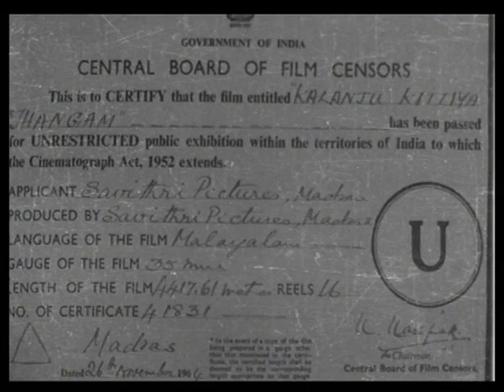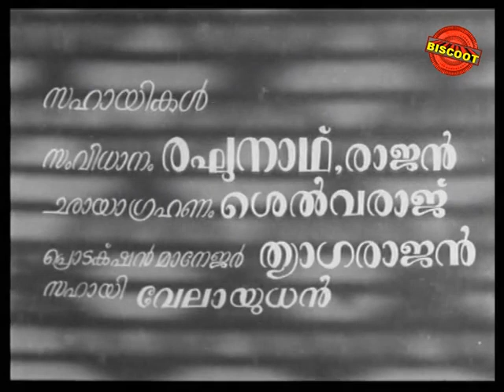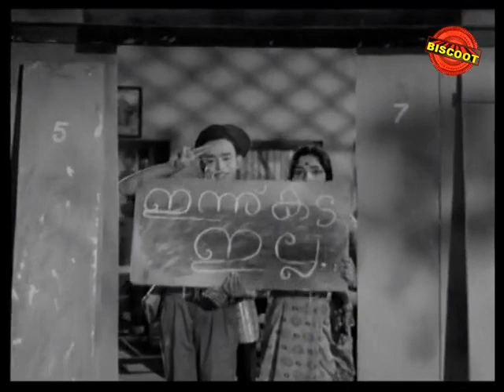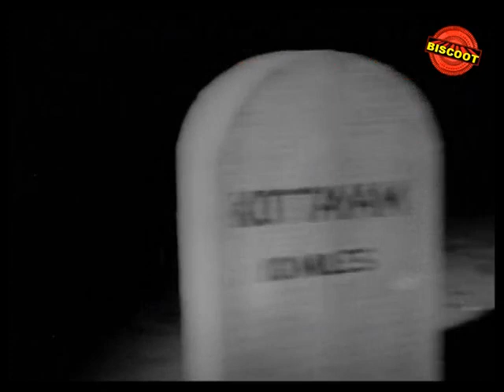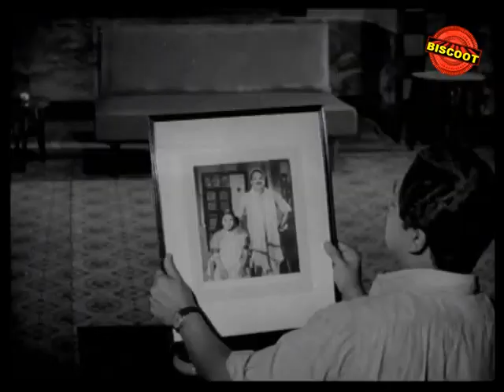Kalanju Kittiya Thankam | Full Malayalam Movie | Sathyan.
Watch Full  Malayalam Movie Kalanju Kittiya Thankam release in year 1964. Directed by S R Puttanna and starring Sathyan.